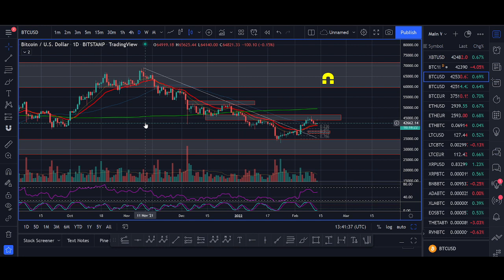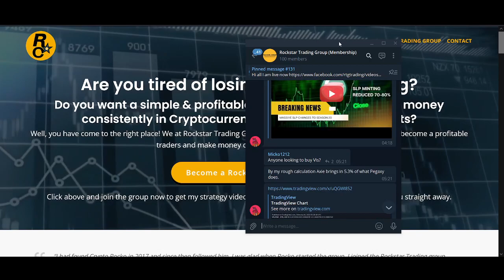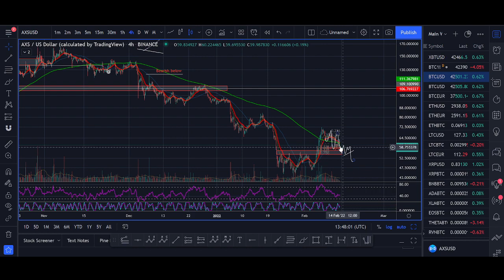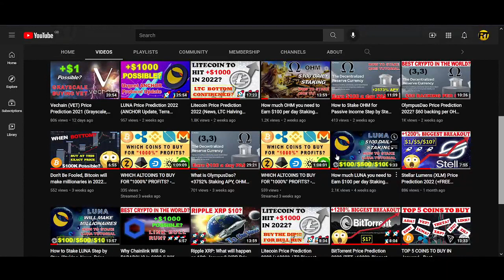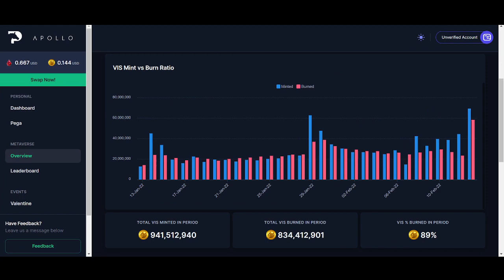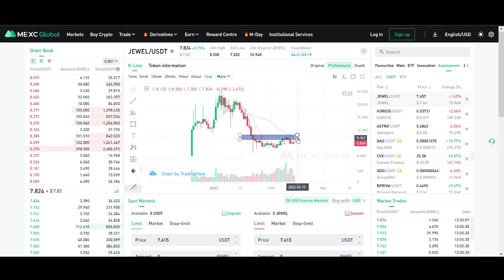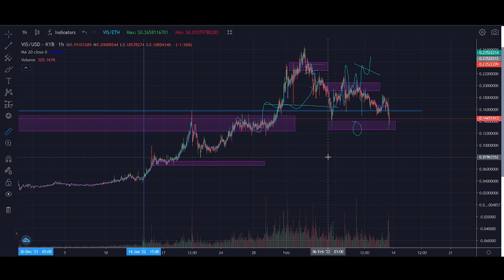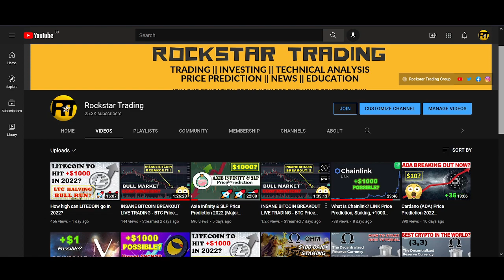Top 5 NFT PLAY TO EARN Games 2022 - 1000x Potential SUPER Low Cap GEMS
♥ BTC: 17isdB1axM3VB4w6kT4w53Kh7SHE24MeBv
♥ ETH: 0xb35c7a69c0f1aed0e017bf3f2e335868d82b01ef
♥ LTC: LayvBFb9dntcSsQrb8dKoWqd4B4mL8sooK

Regards,
Rocko